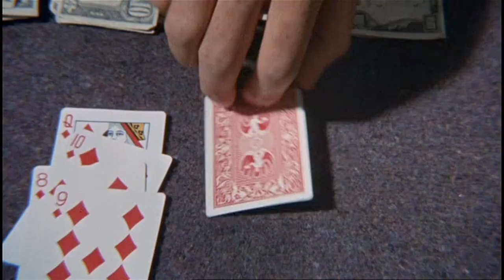It's a trap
a videoclip i made based on fav movies
from: